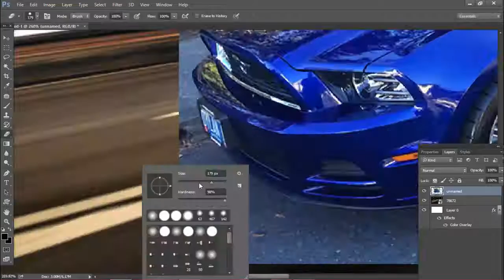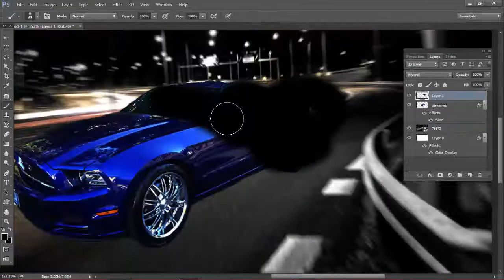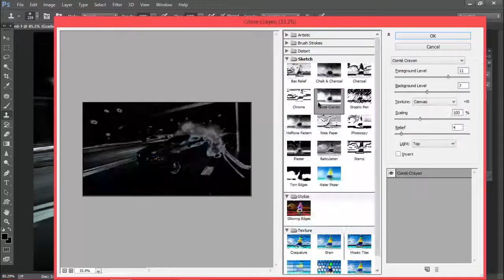Comic Book Style | Mustang Speed Art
A comic book style mustange speed art I did! A fun new style I was trying out!